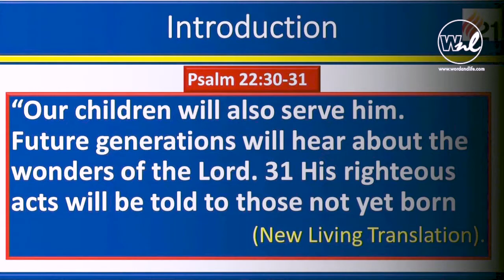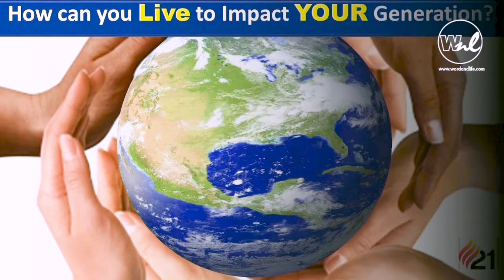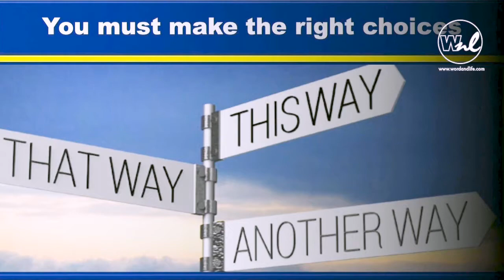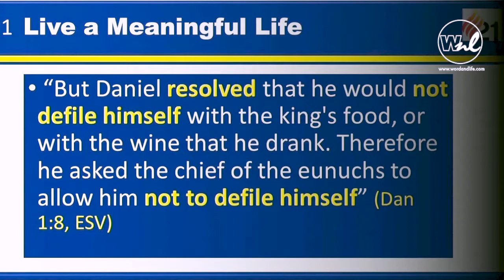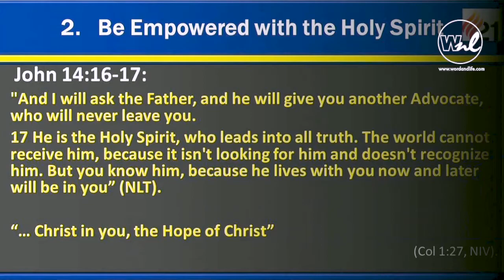Living to Impact Generations Through the Holy Spirit: Opoku Onyinah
Apostle Prof. Dr. Opoku Onyinah is president of the Ghana Pentecostal and Charismatic Council, and Chairman of the Church of Pentecost with branches in 91 nations. He is the Chairman of Ghana Evangelism Committee and is a Commissioner of World Missions and Evangelism of the World Council of Churches (WCC). He is also a board member of the Ghana Peace Council, a constitutional body.